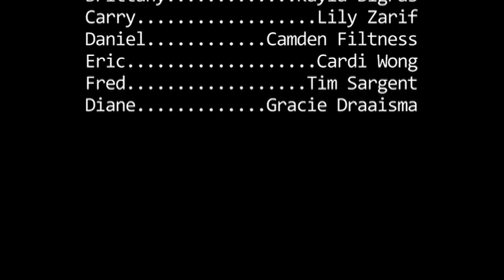Age Discrimination - Easton Productions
For a school project, I had a Film made to show that Age Discrimination is WRONG.

This film hows a group of Young Adults going into an interview. Clearly the sign at the beginning says in bracettes that they are only looking for under 20. and yet a very good young adult who has a great resume trys out and she just happens to be 26. He turns her down.